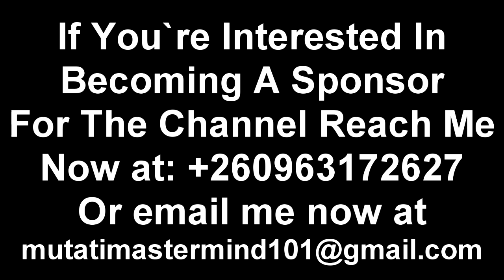Sean Tembo Should Be Arrested for Calling President HH…… “Watch The Entire Video to Get the Whole Th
Sean Tembo Should Be Arrested for Calling President HH… “Watch The Entire Video to Get the Whole Thing”